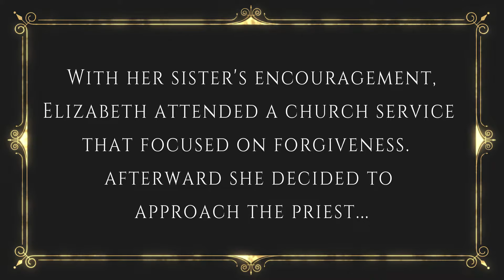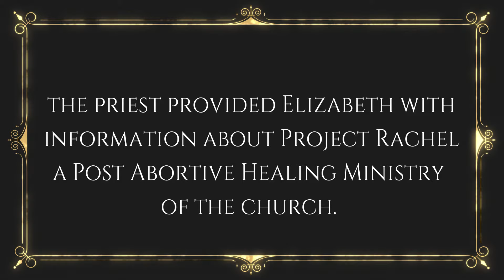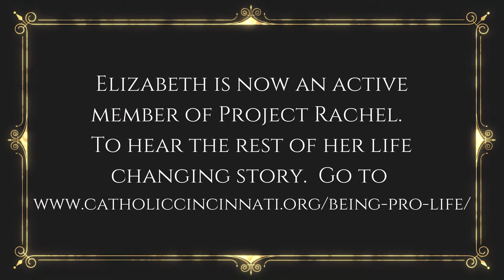Being Pro Life: Project Rachel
Elizabeth had an abortion when she was young, and when she came to the Church to receive the Sacrament of Reconciliation, was told she had done the unforgiveable and could not receive absolution. After years of self-destructive behavior and being away from the Church, she found the forgiveness and healing from God she longed for through Project Rachel, a Catholic post-abortion ministry. Hear her story and learn how you can support this ministry.